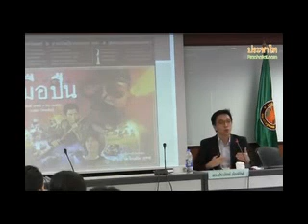ประจักษ์ ก้องกีรติ 05 ความรุนแรงในการเลือกตั้งของไทย